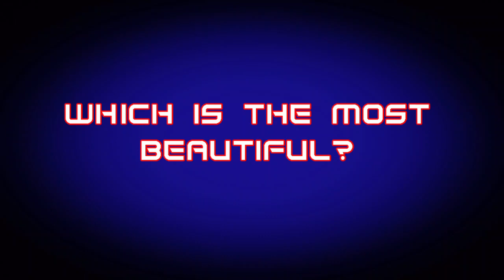Expedition Erudite - What is the MOST BEAUTIFUL Natural Location in the World?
Beauty is subjective, but there is one place that science tells us is the most beautiful. using AI to track eye movements, the scientific study was able to determine the location that is the most beautiful in the world!